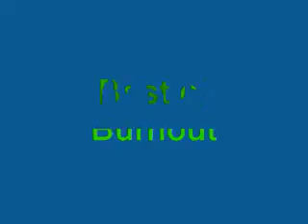Best of Burnout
Movie of Burnout